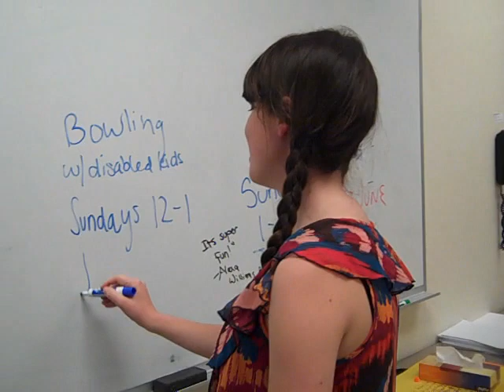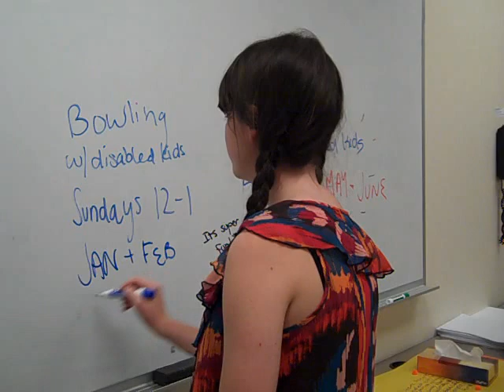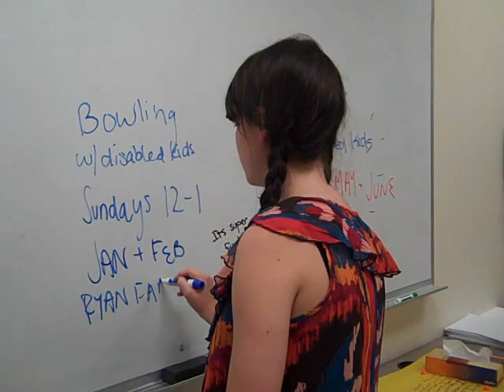DY High School Advice for Future Freshmen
Students and Teachers at Dennis Yarmouth Regional High School give some advice for future freshmen and the class of 2014.